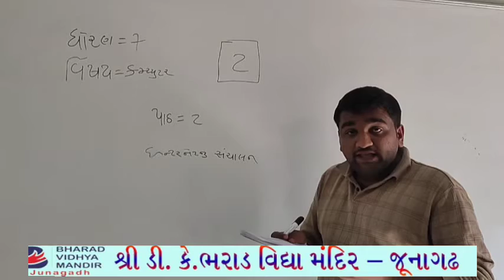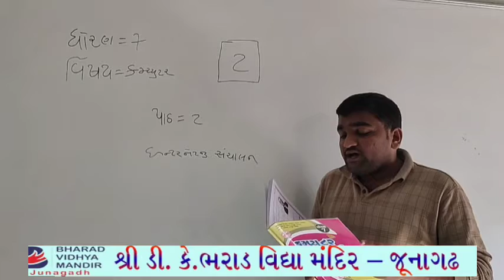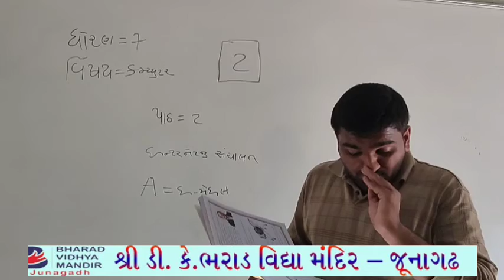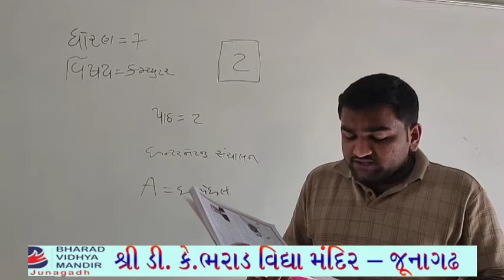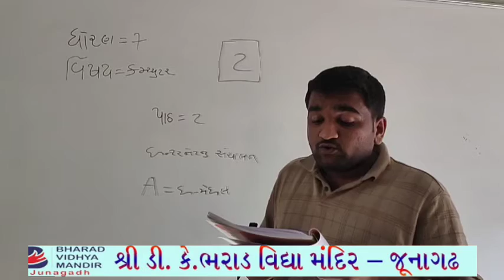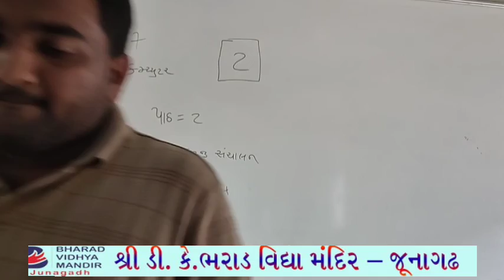ધોરણ 7 પાર્ટ-3(વિષય કમ્પ્યુટર(પાઠ-2))ભરાડ વિદ્યામંદિર-જૂનાગઢ 22-04-21